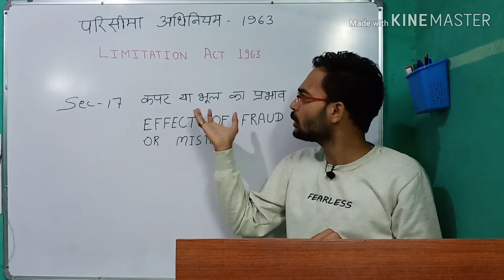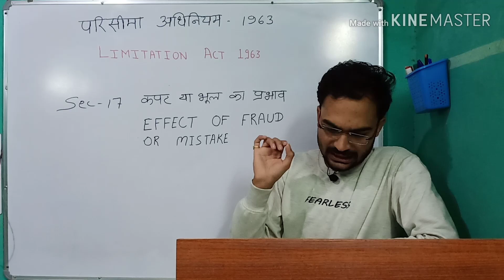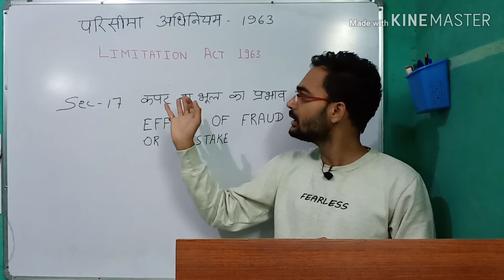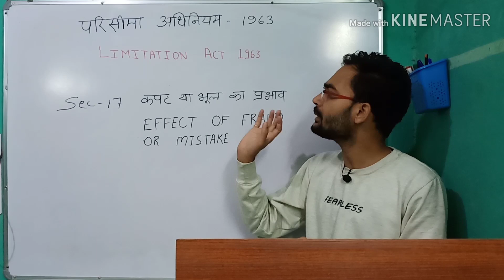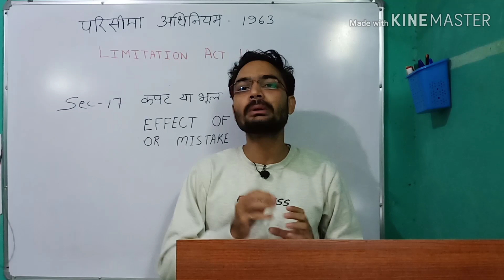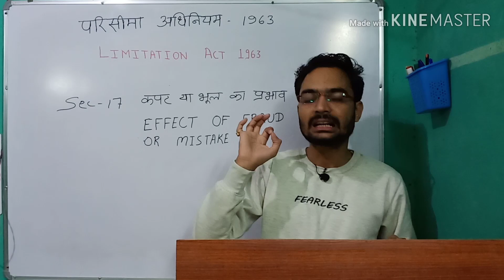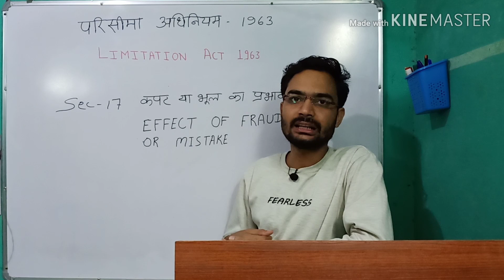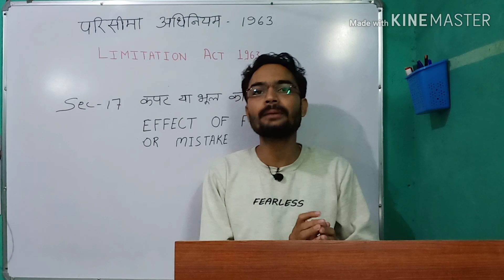Sec 17 Limitation Act 1963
दोस्तों
मैं आपका दोस्त Indravijay Singh Rajput,
आप लोगों की civil judge, mp ADPO एवं अन्य न्यायिक परीक्षा में मदद करने के लिए तत्पर हूं और उसी के संदर्भ में मैं लगातार परीक्षा उपयोगी वीडियो बनाता रहता हूं जिस पर आप लोगों का बहुत प्यार प्राप्त होता है जिसके लिए मैं आप लोगों का आभारी हूं और लगातार आप लोगों की सहायता हेतु प्रयत्न करता रहूंगा और यदि आप लोगों को कोई विशेष विषय पर मेरी मदद की जरूरत महसूस होती है तो आप लोग किसी भी वीडियो के मैसेज बॉक्स में यह बता सकते हैं कि किस विषय पर आप वीडियो प्राप्त करना चाहते हैं उस विषय पर में वीडियो बनाने का प्रयत्न करूंगा
धन्यवाद
INTRODUCTION OBJECT BASIC PRINCIPLE DEFINITION
by Indravijay sir
मध्य प्रदेश न्यायिक सेवा हेतु मध्य प्रदेश सिविल जज की पिछले एग्जाम के पेपर उपलब्ध कराए जा रहे हैं उन्हें इस वीडियो के माध्यम से आप प्राप्त कर सकते हैं
Madhya Pradesh Civil Judge Mein Samanya Gyan ki Puche Jane Wale sambhavit prashn

Madhya Pradesh Civil Judge ke liye test series Vidhan law classes ke dwara Kare Ja Rahi Hai Jiski link Yahan Di ja rahi hai

vidhanlaw.in

mpcj old paper
previous year exam paper of MP civil judge
मध्य प्रदेश न्यायिक सेवा के लिए पिछले वर्षों के प्रश्न पत्र
Madhya Pradesh Civil Judge
mock test series available on website